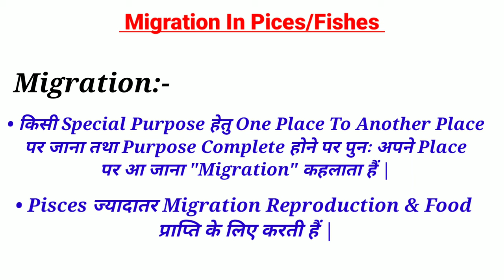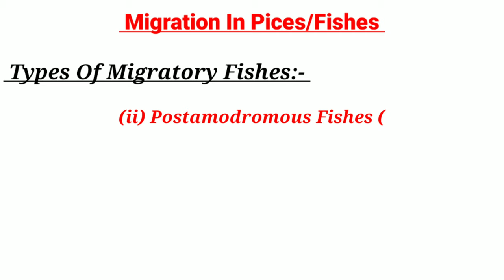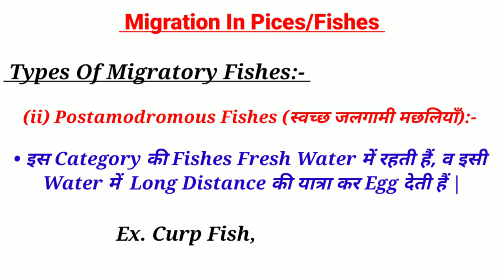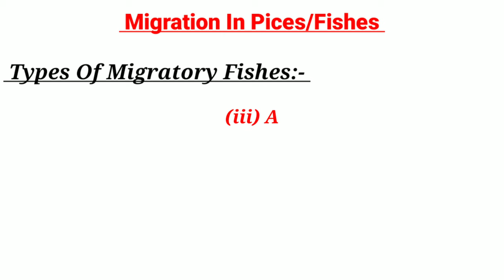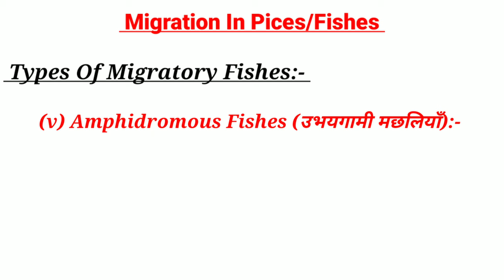Migration In Fishes || Migration In Pisces || Types Of Migration || By Dadhich Sir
Migration In Pisces / Fishes || Types Of Migration || By Dadhich Sir

Is video mein main aapko Migration In Fishes & Migration Ke Types Ko detail mein is video mein explain kiya hai.